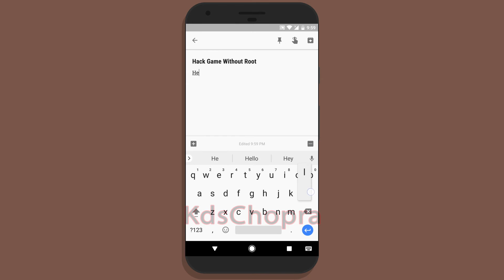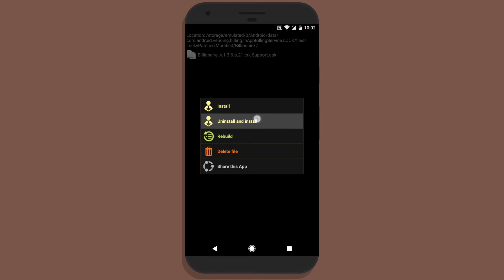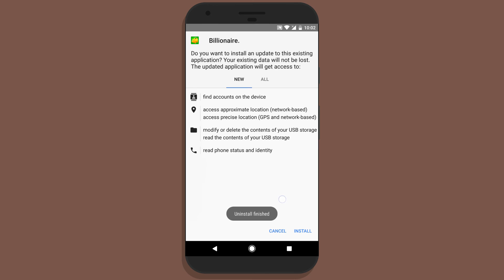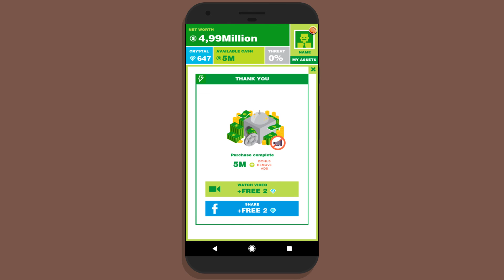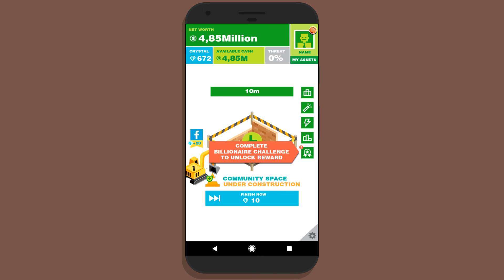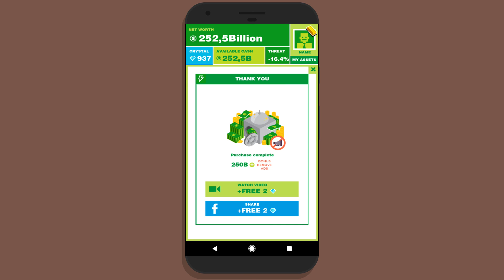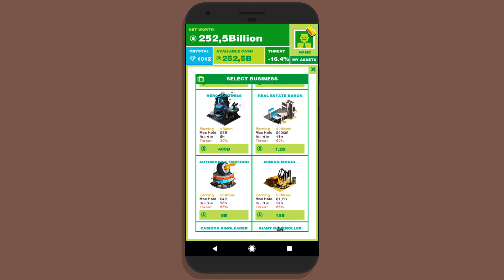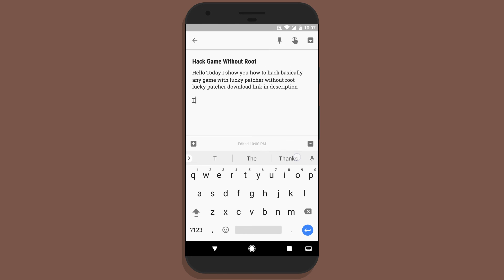Free In-app Purchase on Android Apps & Games No ROOT 2017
Free In-app Purchase on
Android Apps & Games No ROOT 2017

▼ Lucky Patcher Latest Download Link

Thanks For Help in Advance

▼ Get Money Free Money

▼ Find Me

▼ Credits

Intro
☢ By Me(KdsChopra)

App Name
❖ Lucky Patcher

Outer
☢ By Me(KdsChopra)